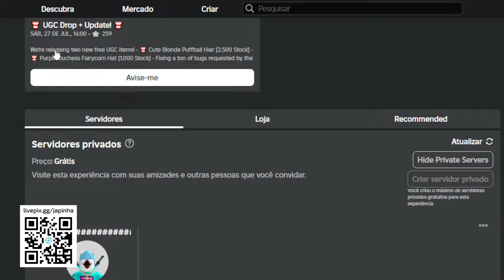COMO PEGAR 2 ITENS GRÁTIS AGORA NO ROBLOX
Apoie este canal para obter acesso aos seguintes benefícios:
wwwwwwwwwwwwwwwwwwwwwwwwwwwwwwwwwwwwwwwwwwwwwwww